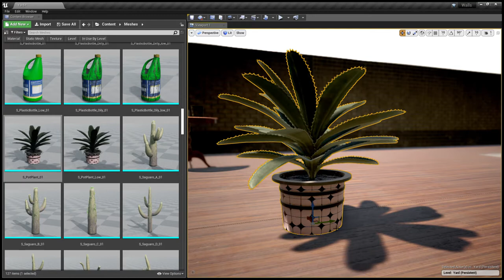plant in pot Low-Poly 3D model - UE4 asset